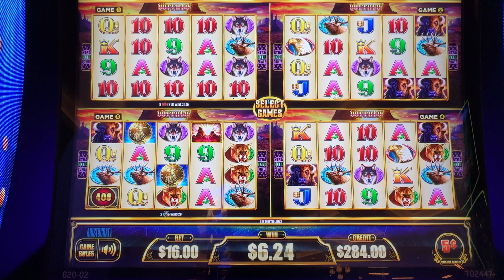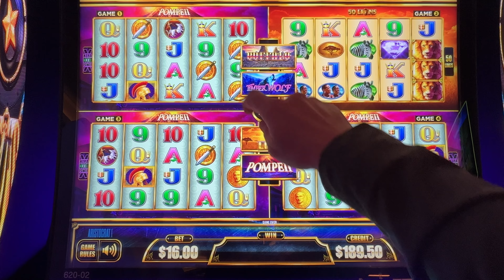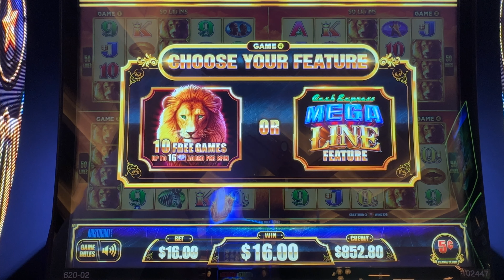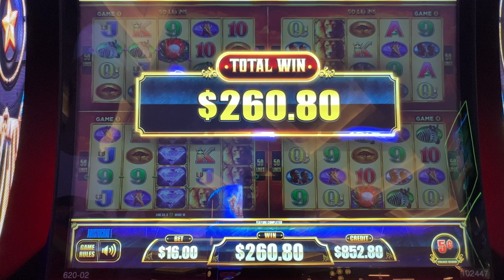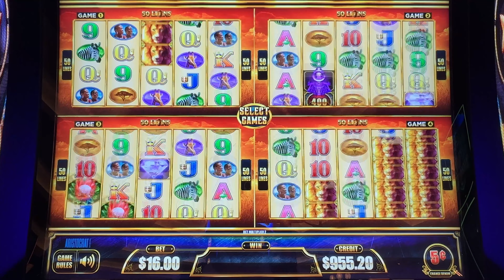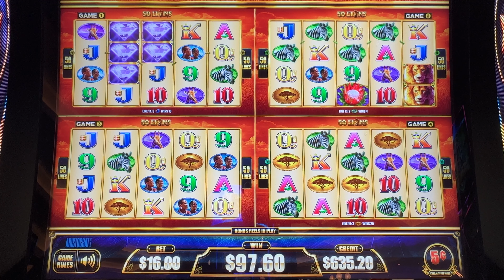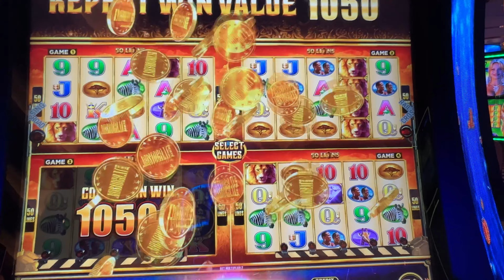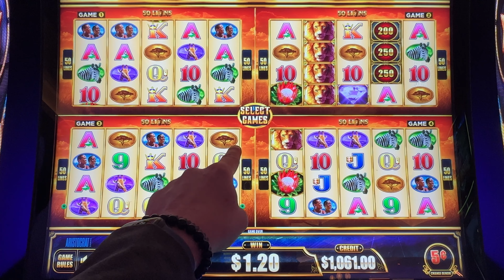Unlock Mega Profits with the NEW Cash Express Mega Line 🤑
We played the new and very fun Cash Express Mega Line slot machine at the beautiful Resorts World in Las Vegas! We ended up landing all the bonuses! Both the free games bonus and the mega line features, we played 3 out of the 4 versions; Buffalo, 50 Lions and Pompeii. The 4th option was Timber Wolf, which we didn't try after having so much success on 50 Lions.

We hope you all enjoy! We THANK YOU for all the likes, subscribes, comments and shares. WE APPRECIATE IT! - Natasha, Sean & Elvis!

EE is at Resorts World Las Vegas - outside the high limit room on Cash Express Mega Line slot machine. Buffalo, 50 Lions and Pompeii versions.

We like to play slot machines in Las Vegas and in the different high limit rooms on the Las Vegas strip.

© All uploads are the intellectual property of Elvis Enterprises LLC. You do not have permission to re-use or publish any part of them without our written consent.